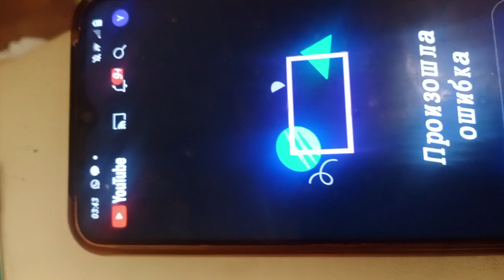7 сентября 2023 г.